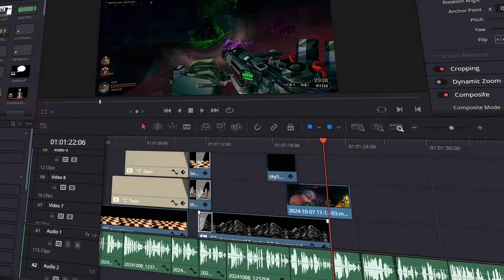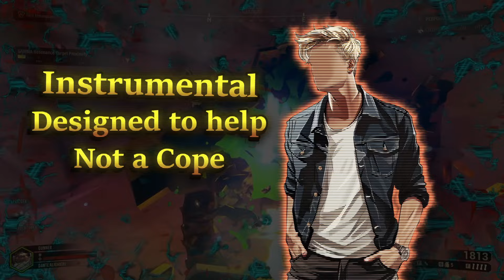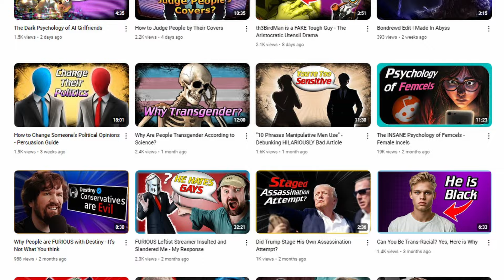Why Do People Adopt Radical Ideologies?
Why do people adopt extreme ideologies? Well we discuss that in-depth in this video.